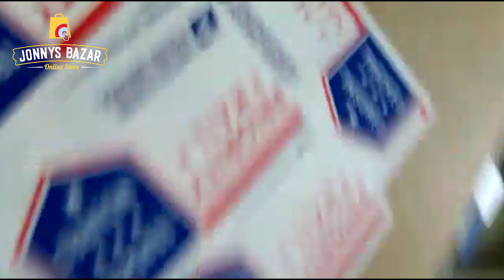UNBOXING FRANK P. 125 DE TAXA VIOLAO IMPORTADOS DOS EUA VIA JONNYSBAZAR DHYOGO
​SEU ENDEREÇO NOS ESTADOS UNIDOS, ACEITAMOS BOLETO BANCÁRIO!

​COMECE HOJE MESMO! VAMOS LÁ!

PARA RECEBER SEU ENDEREÇO NOS ESTADOS UNIDOS.
PARA COMPRA ONLINE SOMENTE!
3- COMPRE EM QUALQUER SITE INCLUSIVE O NOSSO E ENVIE PARA NOSSO ENDEREÇO NOS ESTADOS UNIDOS
4. UMA VEZ RECEBIDO SEU PACOTE EM NOSSO ESCRITÓRIO, IREMOS CADASTRAR FOTOS E PESO DENTRO DO SISTEMA DA JONNYS, E VOCE VERÁ TODAS ​​AS INFORMACÕES NO PAINEL DE CONTROLE DO CLIENTE!
5- O​ ​PAGAMENTOÉDIRETO NO SITE DA JONNYSBAZAR.COM/ENVIOPAGUE COM BOLETO OU PAYPAL
6- ENVIO SERA FEITO DENTRO DE 24 A 48 HORAS!

BENEFÍCIOS E VANTAGENS JONNYSBAZAR.COM/ENVIO
✔ 8 ANOS VENDENDO E REDIRECIONANDO PACOTES
✔MAIS DE 300 MIL CAIXAS ENVIADAS
✔MELHOR VALOR DO FRETE
✔​​SEM MENSALIDADES OU TAXAS EXTRAS
✔​​FRETE NÃO APARECE NO FORMULARIO DE ENVIO
✔ENVIAMOS COMO PESSOA FISICA
✔SEM COBRANCA DE TAXA EXTRA, OU TAXAS ESCONDIDAS!
✔ATENDIMENTO VIA WHATS APP, FACEBOOK E EMAIL
✔CONSOLIDAÇAO GRATIS
✔7% TAXA DEPERSONAL SHOPPER OU COMPRA ASSISTIDA!
✔TAXA DE SERVIÇO SOMENTE NO ENVIO DO SEU PACOTE!
✔VACUO E PROTECÃO GRÁTIS
✔6 MESES DE ARMAZENAMENTO GRATIS
✔ATÉ 24 HORAS PARA LANCARMOS SUAS INFORMACÕES NO PAINEL DO CLIENTE
✔​​SOMOS A UNICA EMPRESA BRASILEIRA QUE VENDE PERFUMES NO ATACAO ONLINE
✔CLIENTE ESTA SEMPRE CERTO ;)
✔​​O QUE VOCE ESTA ESPERANDO? COMECE HOJE MESMO!

VALORES DO FRETE E SERVICO JA INCLUSO NO LINK ABAIXO! O VALOR QUE VOCE VE É O VALOR QUE VOCE VAI PAGAR! SEM TAXA EXTRA!!!

DUVIDAS?

DHYOGO AZEVEDO